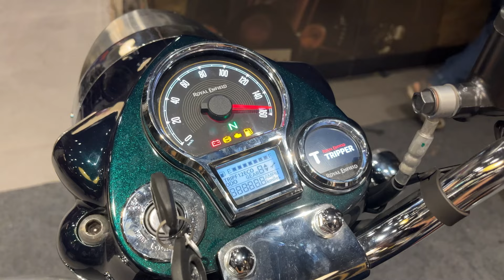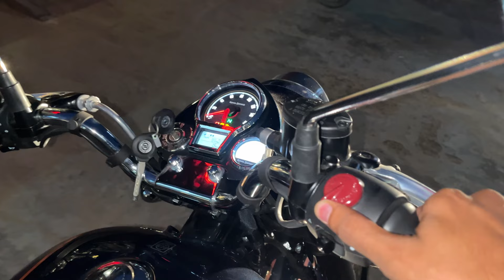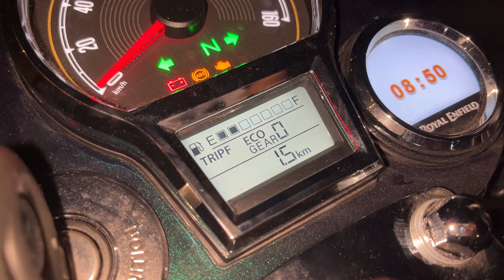New Classic 350 detailed review 😍 All model Price, 8 new changes, 7 Colors price | Royal Enfield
This video is about - New Classic 350 detailed review 😍 All model Price,  8 new changes, 7 Colors price | Royal Enfield

Dealership info-
Apoorva motors- Royal Enfield ,Sikar
Address- Jaipur Road, Sikar (Rajasthan)